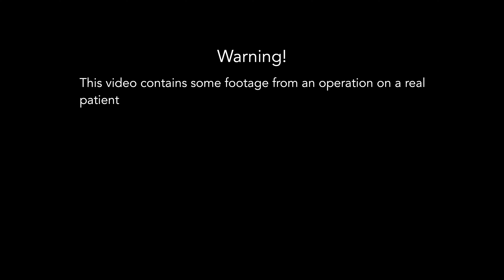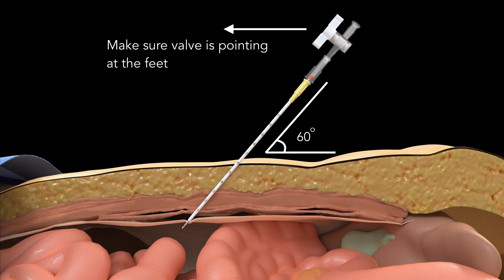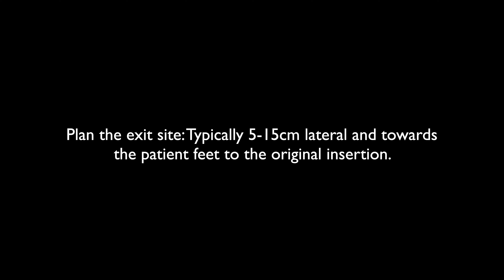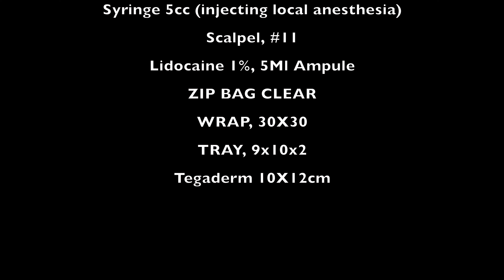Entabi PD Pack: A Kit optimized specifically for Peritoneal Dialysis Insertion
The Entabi Peritoneal Dialysis Pack is a superior product because it adds innovative safety features to any method of insertion. These include a safety needle that prevents injury of internal organs and graded markings that tell the precise position of the instrument in the abdomen.
In addition, It has everything a physician would need to perform a percutaneous peritoneal dialysis catheter under local anesthesia.